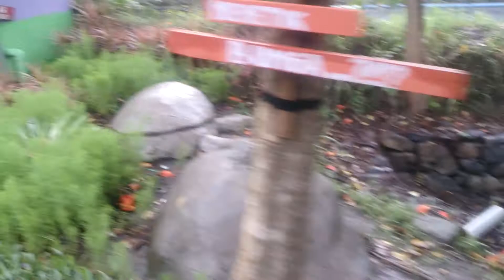Vlog wisata - Rth kebon ratu jombang